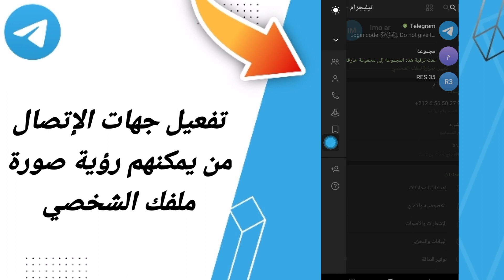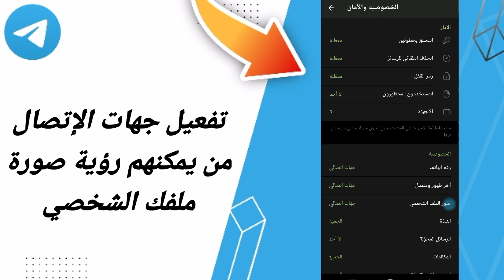كيفية طريقة تفعيل وتشغيل جهات الإتصال من يمكنهم رؤية صورة ملفك الشخصي على تطبيق تيليجرام Telegram